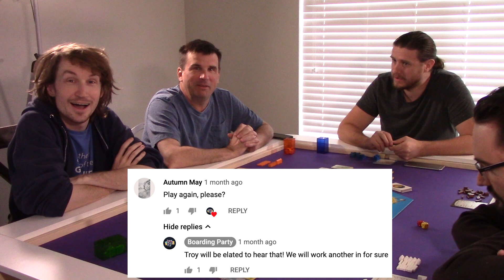Boarding Party | Let's Play Settlers of Catan (Ep.2)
Troy brings back a second episode of Catan with another friend of the Boarding Party, Kyle!